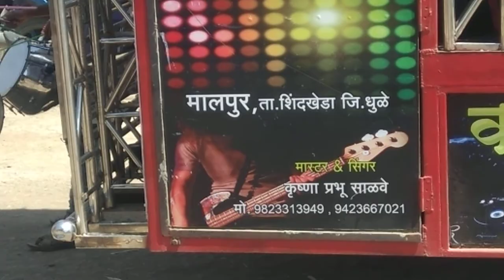Kalpak Band Malpur Dondaicha